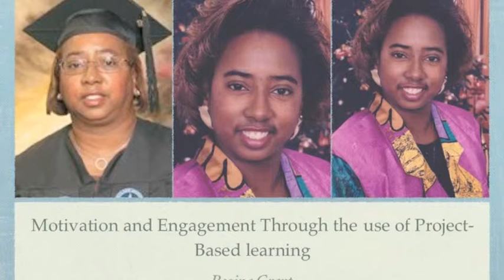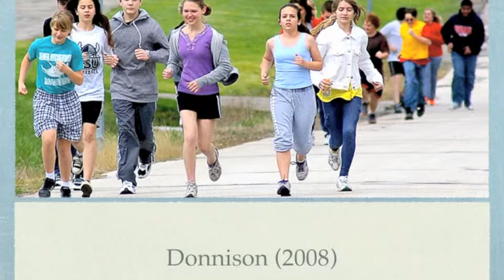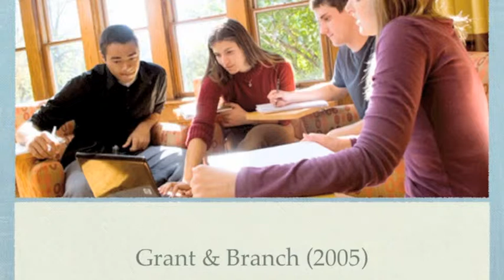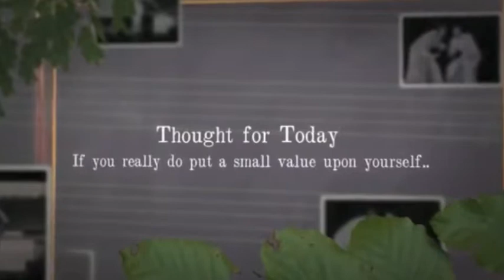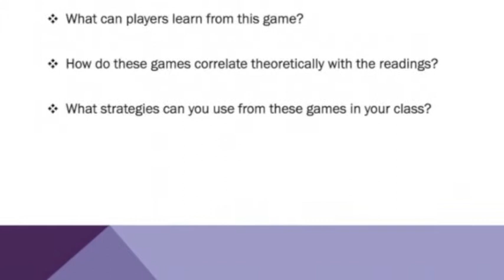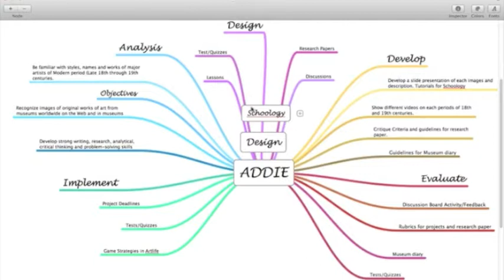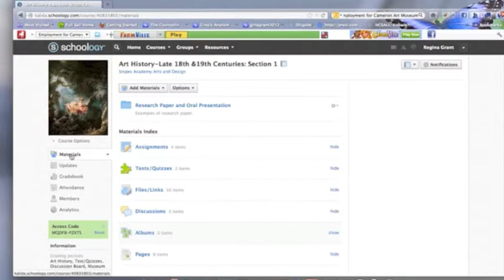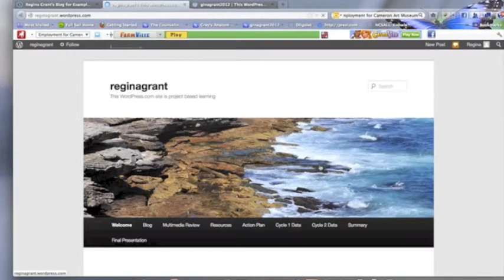Grant_Regina Final Video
Video for final presentation